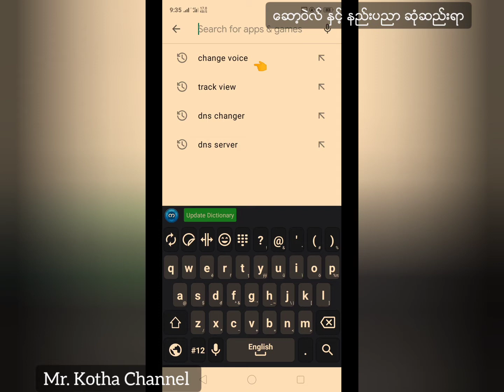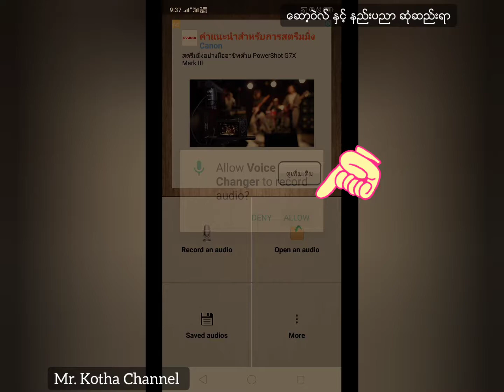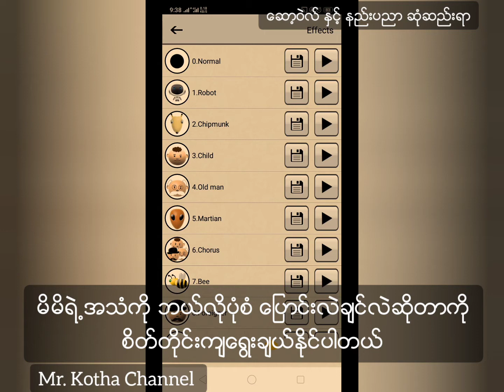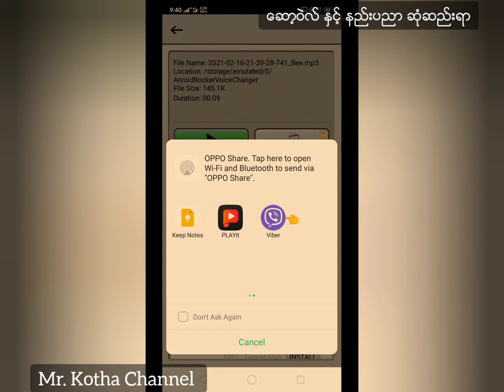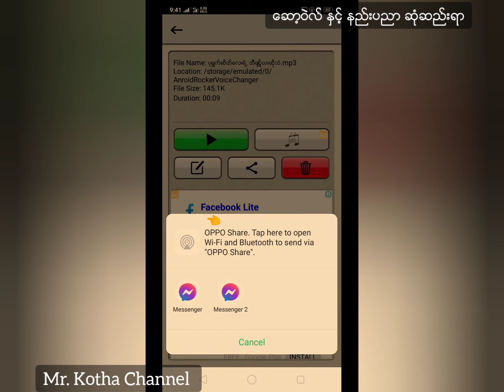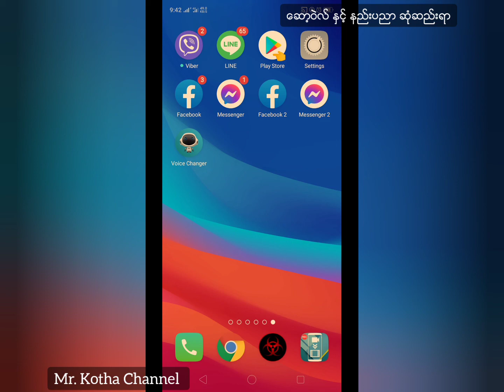ကိုယ့္ရဲ႕အသံကို အမ်ိဳးမ်ိဳးေျပာင္းလဲအသံုးျပဳနည္း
မိမိရဲ႕အသံကို အမ်ိဳးမ်ိဳးေျပာင္းလဲအသံုးျပဳနည္း

😇 Youtube မွာတင္ထားတဲ့ Videos ေတြကိုလည္း Facebook Page မွာသြားေရာက္ၾကည့္႐ႈ့ေလ့လာလို႔ရပါတယ္။ Likes & Follow ေလးလည္း ႏွိပ့္ေပးထားၾကဖို႔လည္း ေတာင္းဆိုပါတယ္ ခင္ဗ်ာ။  😇

😁အဆင္ေျပၾကပါေစ 😁
😁ေက်းဇူးတင္ပါတယ္ခင္ဗ်ာ ။😁